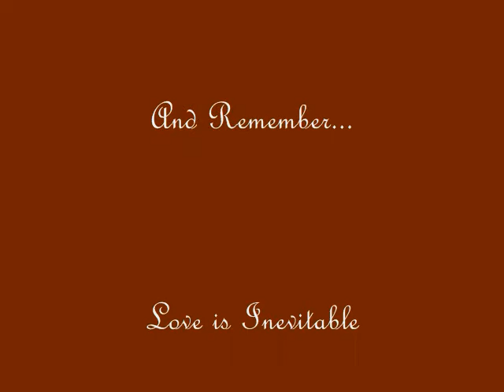Kinky Curly Product Review Pt. 2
I tried the KCC again after watching CoilsKinksCurls video on how to properly apply the knot today and the custard! Thanks, Girl!